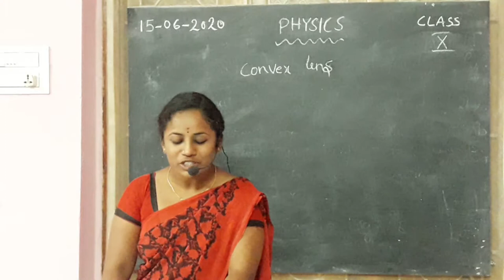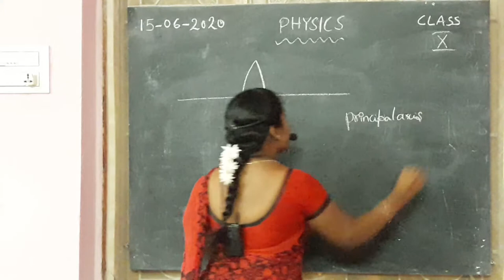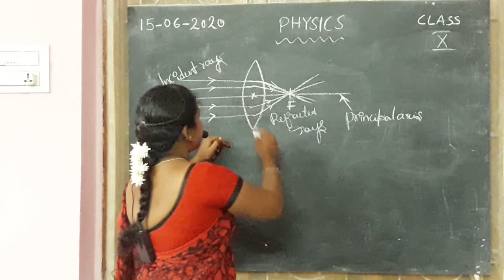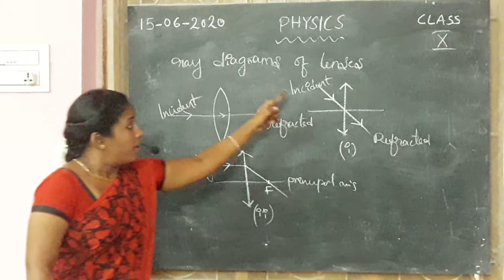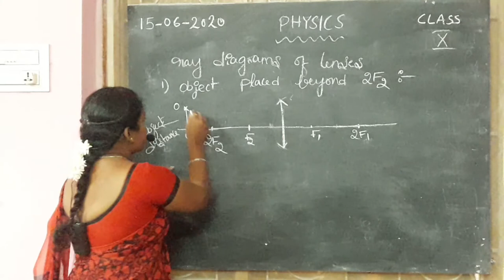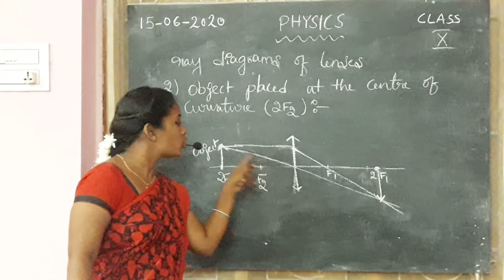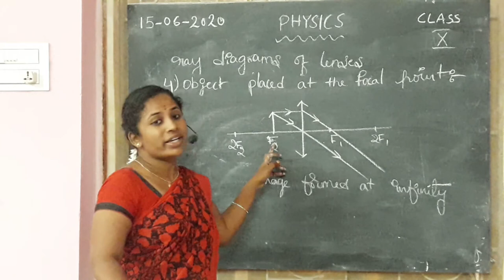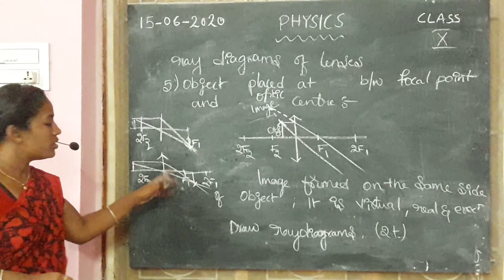HOLY ANGELS @SIDHANTAM 10th class